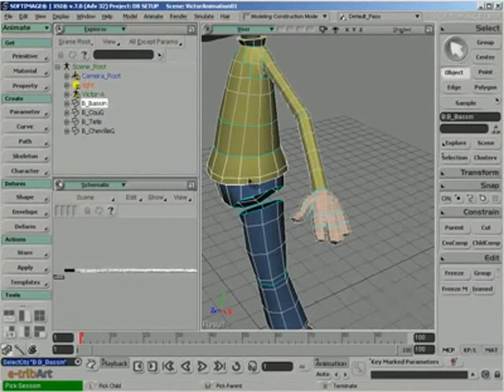Tutoriels Animation 3D - Ecole 3D - e-tribArtec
Tutoriel sur le principe d'animation 3D sur les concepts de ligne d'action et de poids d'animation.